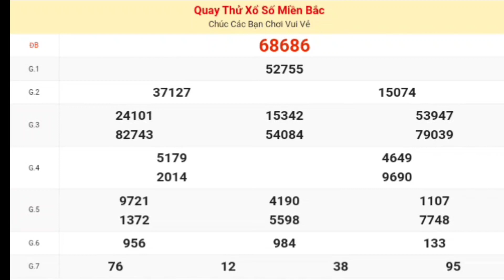XSMB | Quay Thử Kết Quả Xổ Số Miền Bắc [ Quảng Ninh ] Hôm Nay Thứ 3 Ngày 03-10-2023